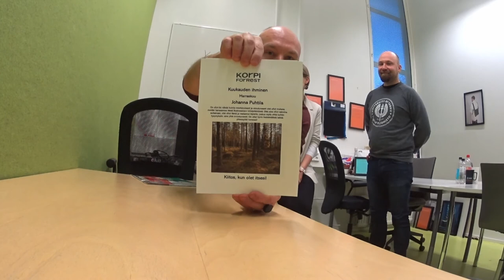Marraskuun ihminen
Jälleen kerran ihminen muuttui ihmisiksi. Katso ketkä ne olivat näin marraskuussa ja miksi.